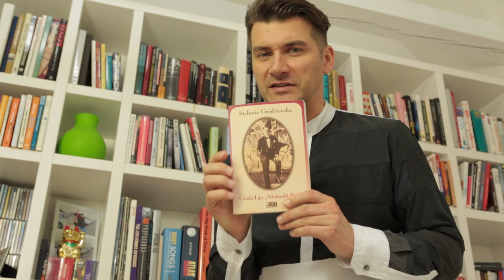Jak dobrze zacząć przemówienie | Kammel Czanel #6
Kliknij łapkę w górę 👍 i wejdź na 🔥 Kup moją książkę „Moc w gębie” szybko i bezpiecznie!
Zapraszam do subskrypcji mojego kanału, dzięki temu będziesz na bieżąco ze wszystkimi materiałami.

Garść praktycznych porad jak dobrze zacząć przemówienie, skupić uwagę swoich słuchaczy od samego początku i umknąć wyświechtanym schematom.

Czekam na Wasze listy i komentarze z historiami!

Zdjęcia i montaż - Łukasz Król